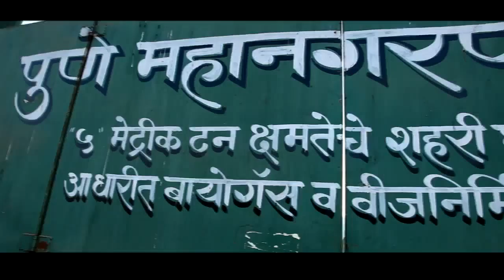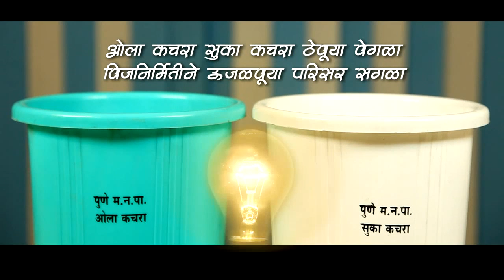Pune Municipal Corporation Ad film on Zero Garbage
A film on how to make Pune a clean and zero garbage city